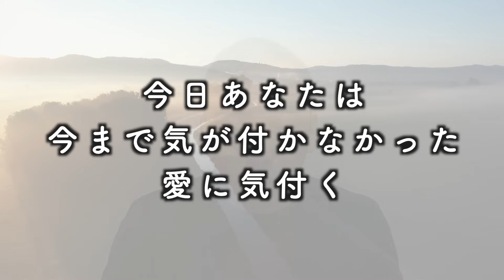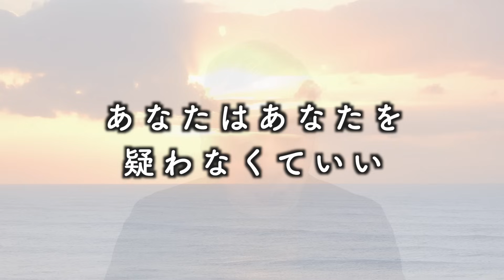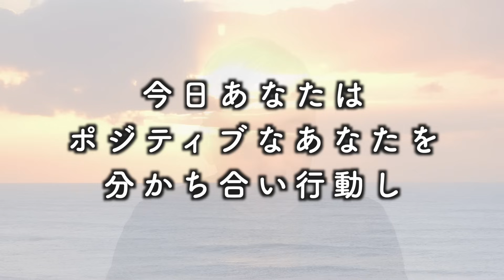朝聴くだけで奇跡が起こる【朝の祝詞 】最高の波動から一日をスタートしよう。モーニングルーティン